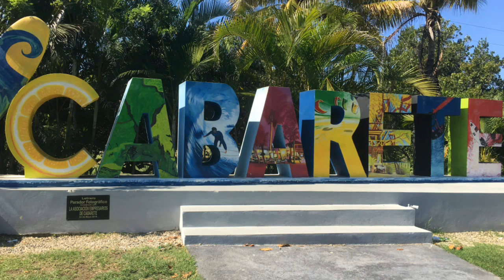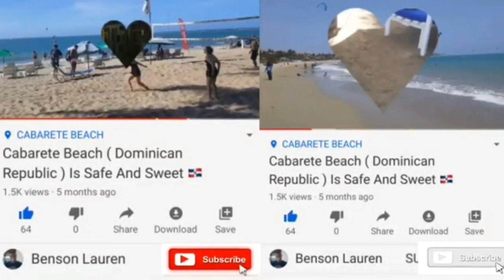Cabarete Beach 👣 🏝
Thanks 🙏